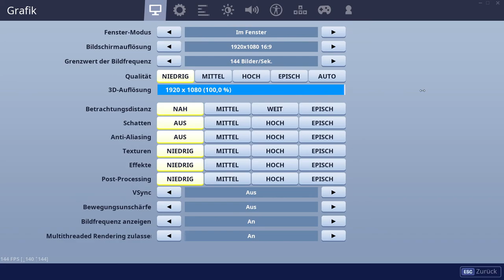Neuer STERNENBOTIN Skin!⭐|Fortnite Shop 10.10.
Fortnite Shop 10.10.
 -Neuer Sternenbotin Skin
 -Dinosaurier Skin
 -BIEST Skins